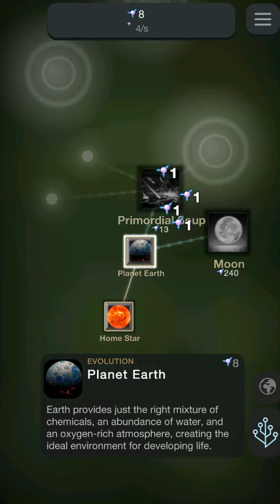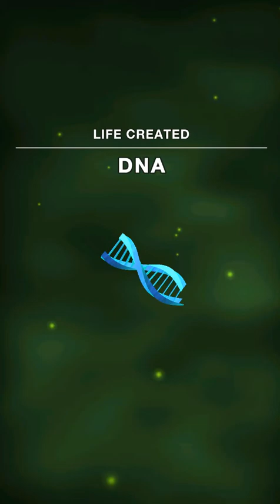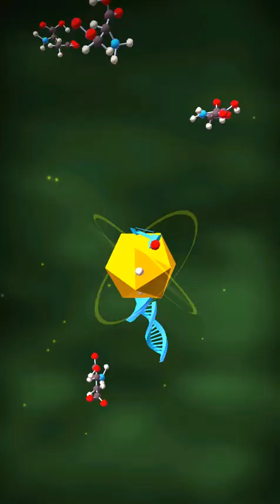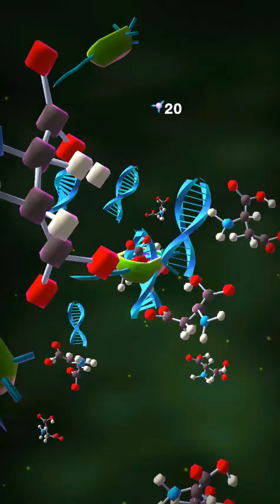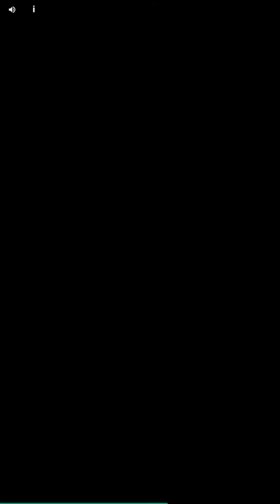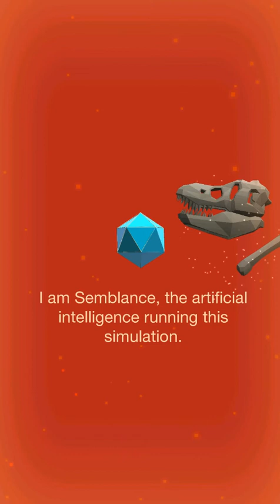Cell to Singularity: Evolution Gameplay Android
Cell to Singularity: Evolution is a fantastic idle clicker where you'll uncover twists that led to the great milestones of life evolution.

Don't miss this fun idle game that features a simple and intuitive gameplay where you would discover and learn scientific facts about evolution of life and natural history as you play. Try Cell to Singularity: Evolution if you want to experience one of the best idle games on mobile.